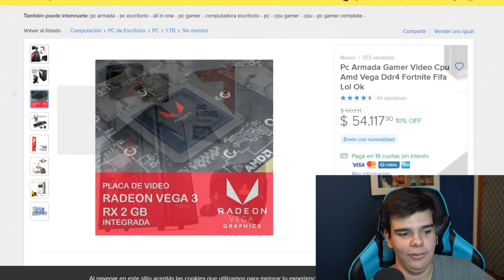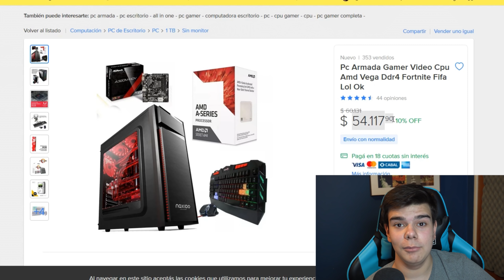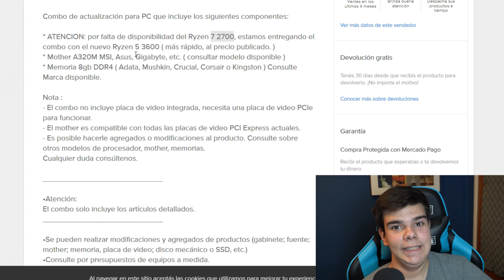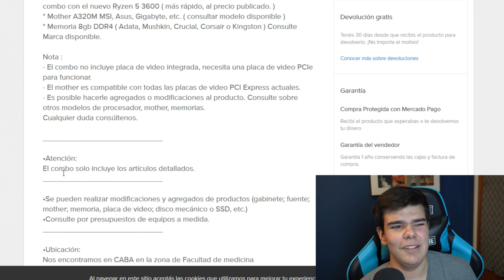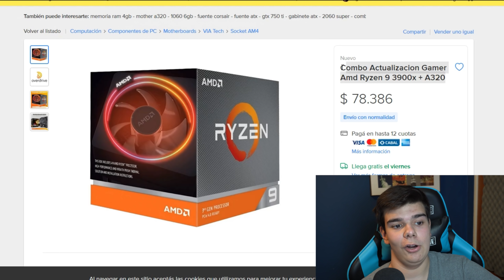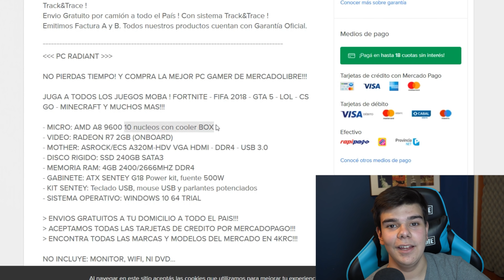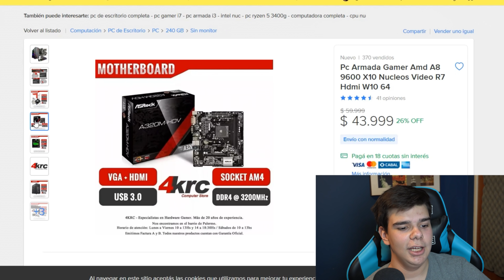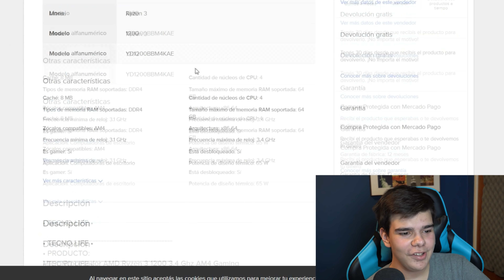Las PCS MAS FLASHERAS de MERCADOLIBRE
Hoy AGUS nos muestra algunas de las publicaciones de PC Gamers mas extrañas que nos podemos encontrar en MercadoLibre. ¿Que onda?

¡UNITE a NUESTRO SERVER DE MINECRAFT!
Shuxcraft ip: shuxcraft.mcserv.pro (1.13 a 1.16)